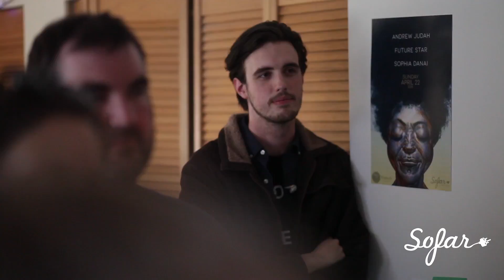Sophia Danai - Guns and gold | Sofar Vancouver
Sophia Danai performing "Guns and gold" at Sofar Vancouver on April 22nd, 2018

Artist: Sophia Danai

William Kellerman

Edited by: Jon McGovern

Audio by: Shane Stephenson -